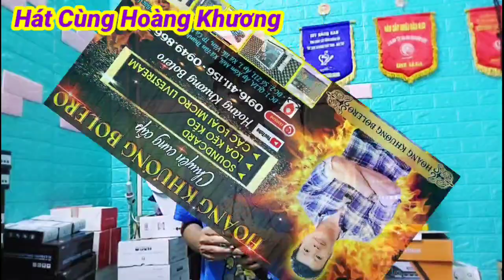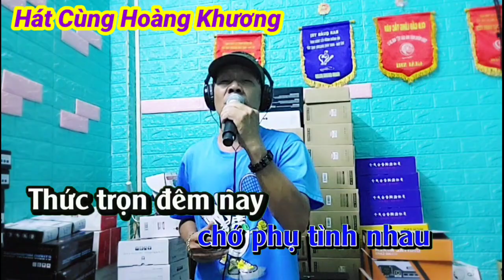Karaoke thiếu giọng nữ // Nhớ Người Yêu // song ca Hoàng Khương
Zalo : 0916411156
Kính chúc cô chú quý anh chị em luôn luôn vui khỏe,hát hay và thành công trong cuộc sống !
Trân trọng cám ơn quý cô chú anh chị em rất nhiều .